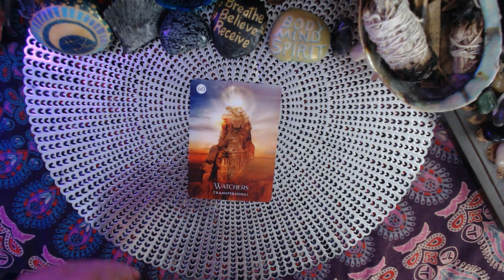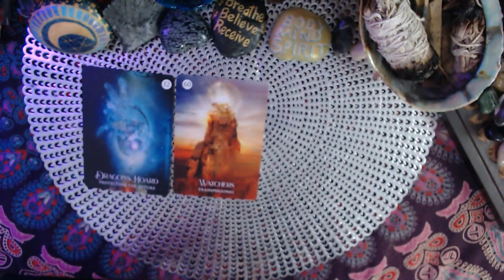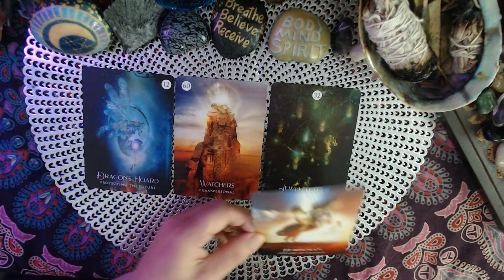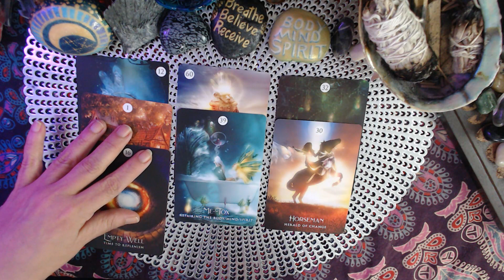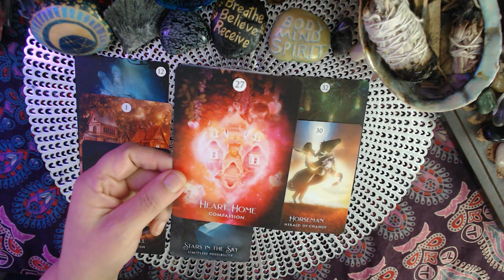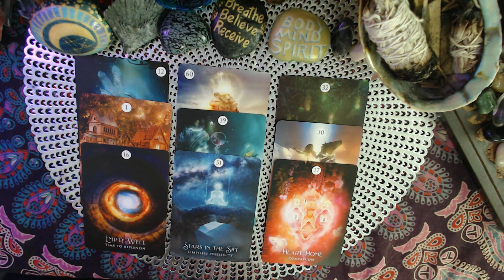Your life is about to transform for the better - Timeless Reading for the Collective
Welcome to the Journey of Love and Light. These Intuitive Tarot readings are for the collective so they may or may not reasonate with everyone. If it reasonates with you then it is for you, if it doesn't you can email  or click my Link Tree below to schedule a personal reading.

 appreciated!

Cards Used:

Angel Answers:

Oracle of the 7 Energies:

Keepers of the light Oracle Cards:

Mystical Wisdom Oracle:

Sacred Traveler Oracle cards:

Guardian angel Tarot cards:

Postcards from Spirit Oracle cards:

Archangel power Tarot cards:

The Akashic Tarot:

Archangel Michael Oracle:

Energy oracle cards:

The Good Tarot:

Love & Light -44 divine guidance cards:

Alice in wonderland tarot deck:

Manga Tarot:

The Star Tarot:

Light Seers Tarot: